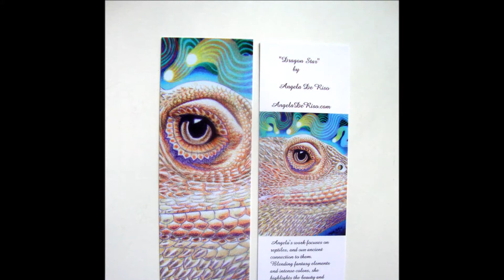Get Involved! Follow Me On Facebook!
My Etsy Shop